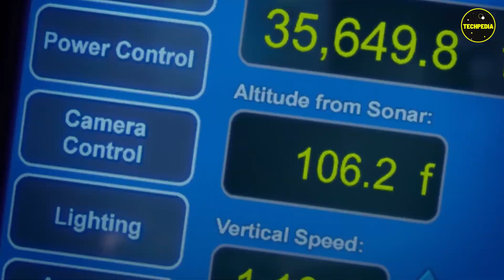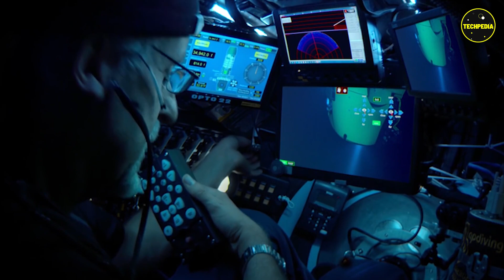Mariana Trench | In Pursuit of the Abyss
"Welcome to Techpedia, where we bring you the latest and greatest in technology and science. Today, we embark on an unforgettable journey to the Mariana Trench, the deepest part of the ocean. In our latest series, 'In Pursuit of the Abyss', we explore the mysteries and secrets that lie within this uncharted territory.

Join us as we delve into the depths and discover the hidden wonders of the Mariana Trench. With cutting-edge technology and a team of experts, we’ll uncover the secrets that have eluded us for so long. So, get ready for an epic adventure as we reveal the mysteries of the Mariana Trench, in our pursuit of the abyss.